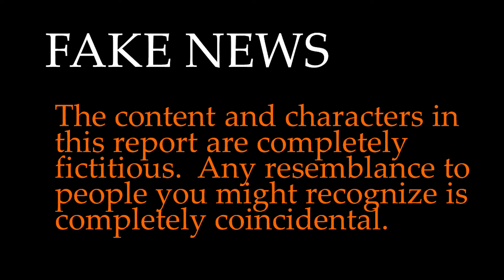Mysterious Zoom Virus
Staff at the Jackson County Extension Staff created a FAKE NEWS story on the mysterious Zoom Virus.  This spoof video pokes fun at the change in work habits during the COVID19 shutdown.  Isolation and constant meetings via Zoom affected people in Marianna very strangely.